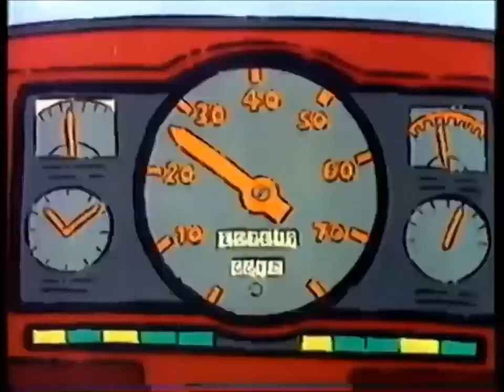Playdays - The Tent Stop - Bedtime (5th August 1994)